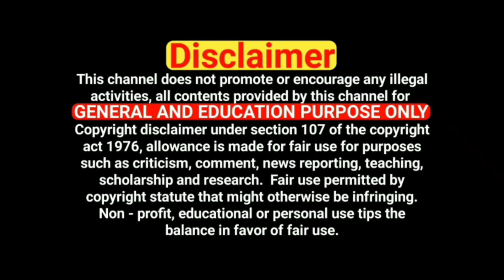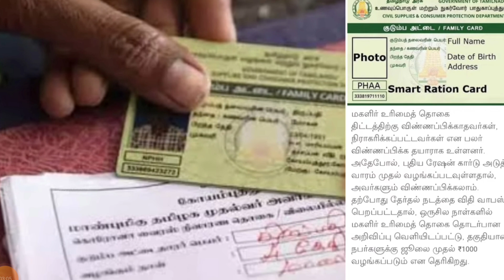மகளிர் உரிமை தொகை திட்டத்தில்!! பணவரவில்லையா!! கவலை விடுங்க!! உங்களுக்கான மகிழ்ச்சியான செய்தி!!